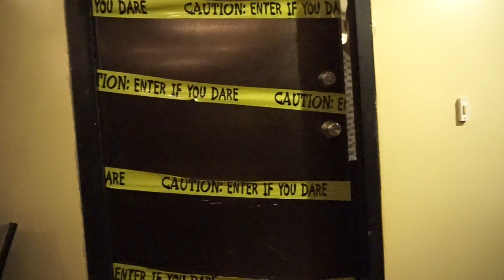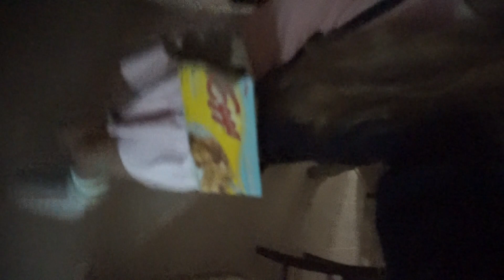Американская ВЕЧЕРИНКА на Хэллоуин 🎃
Если вы смотрели сериал Stranger Things, то вы возможно узнали кем я нарядилась на этот Хэллоуин! Это одна  из персонажей сериала - Елевен. ;)

Кстати, у меня до сих пор много учебы, но как только все будет поспокойнее, я сразу же буду выкладывать много видео! На днях выложу одно очень длинное видео для вас)

Снэпчат: @alenaalyy
Перископ: @AdventureAly